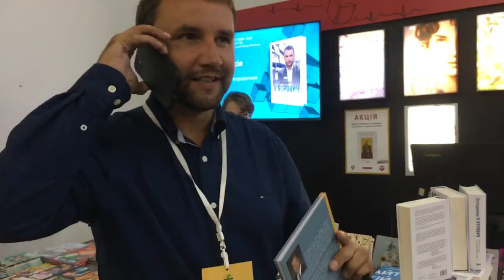Эксклюзив: интервью с Владимиром Вятровичем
Львов, Международный Форум издателей. Автограф не брала, но побеседовали!).  Владимир Михайлович Вятрович (укр. Володимир Михайлович В'ятрович) - украинский ученый-историк, публицист, исследователь истории освободительного движения, общественный деятель. Кандидат исторических наук. Экс-председатель Украинского института национальной памяти. Председатель ученого совета Центра исследований освободительного движения (Львов), член наблюдательного совета Национального музея-мемориала жертв оккупационных режимов "Тюрьма на Лонцкого", экс-директор Архива Службы безопасности Украины (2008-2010), редактор научного сборника "Украинское освободительное движение" (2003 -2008). С 14 нобяря 2019 года народный депутат Украины в Верховной Раде IX созыва от партии Европейская солидарность.